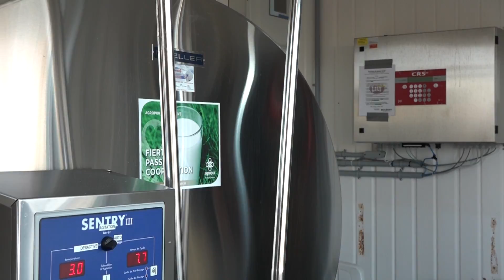Succès d’équipe – Ferme Jonatha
Suivez l’histoire de la ferme Jonatha qui porte sur les difficultés rencontrées à la ferme et comment celles-ci ont été surmontées à l’aide des solutions d’Alltech!